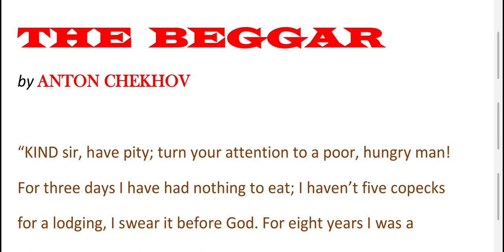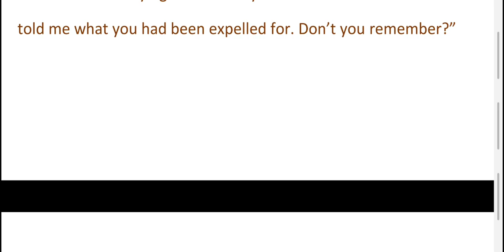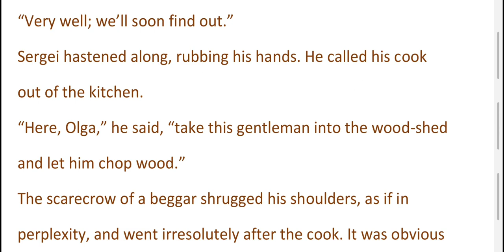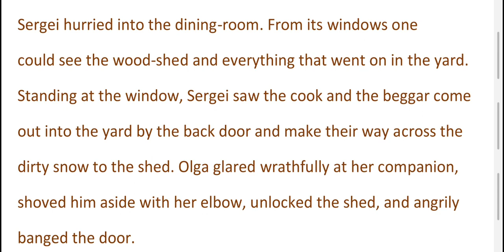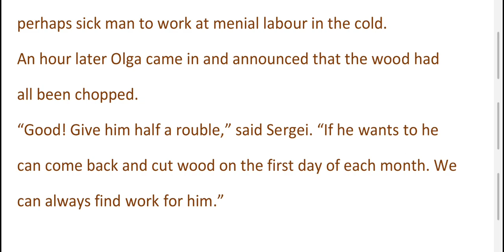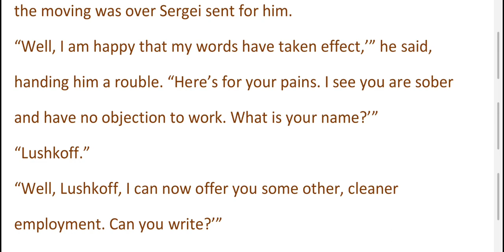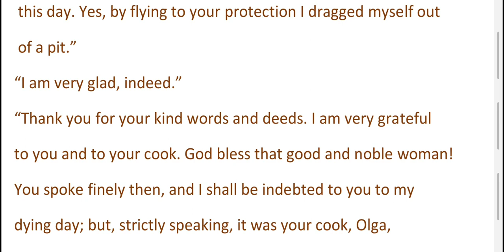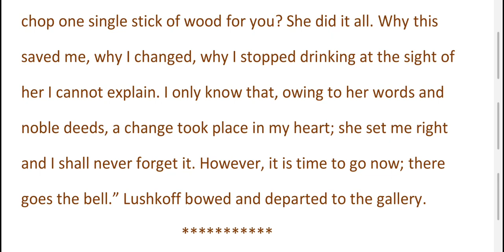The Beggar by Anton Chekhov in Hindi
Complete line by line explanation of the beggar by Anton Chekhov in Hindi